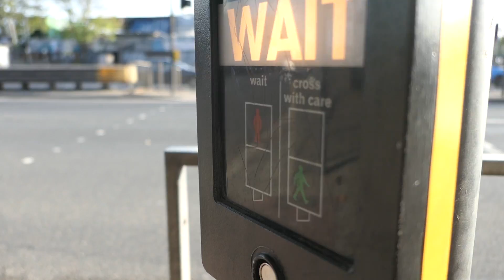ACORN FC: Match 3 - “Worst Sunday League Tackle Ever?” 😱😱😱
Week 7 of the Hackney and Leyton League.
After a disappointing loss in week 6, can Acorn FC bounce back against fellow title challengers in this weeks vlog? Expect banter, flying tackles and goals!